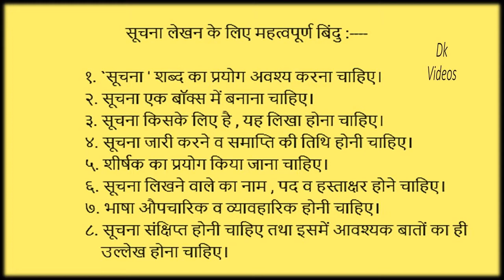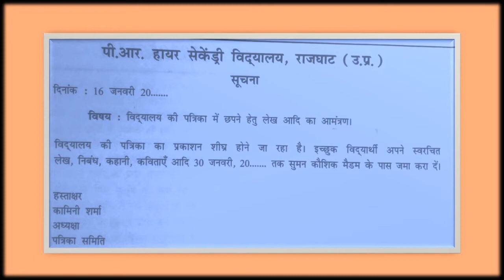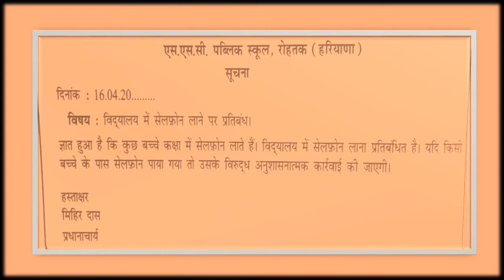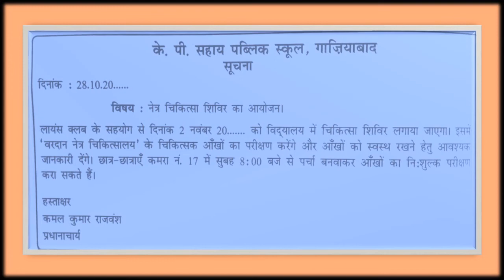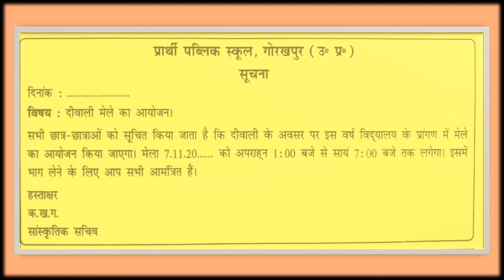Suchana Lekhan [ Part - 1 ] सूचना लेखन || CBSE Hindi Grammar Class 10th || By Dk Videos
एक अच्छी सूचना लिखने के लिए किन बातों की आवश्यकता होती है यह इस वीडियो में बतलाने का प्रयास किया गया है। विभिन्न उदाहरणों द्वारा सूचना लिखने के तरीकों को इस वीडियो में दर्शाया गया है।